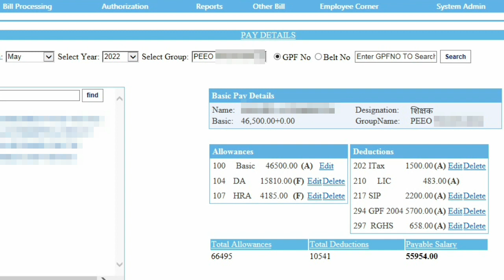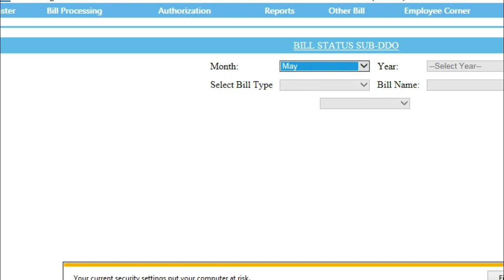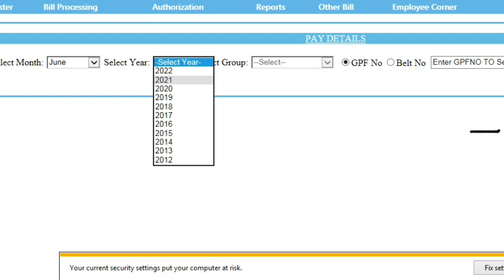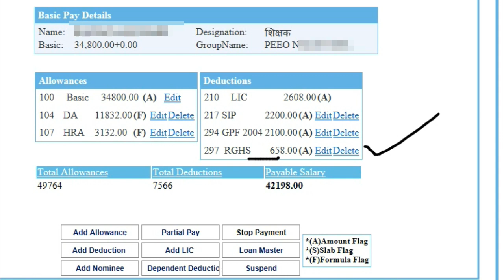PD कार्मिकों की GPF 2004 कटोती एक महिनें की कर देवें, यदि पुर्व माह (मई 2022) के बिल पास /ECS हो गये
यदि previous month (may 2022) के बिल pass / ECS हो चुके है तो.
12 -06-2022 तक सभी PD कार्मिकों की GPF 2004 कटोती को one time कर देवें ।
  आप चेक कर सकते है बिल ECS हुऐ है या नहीं ??

 GPF 2004 कटोती करें one time